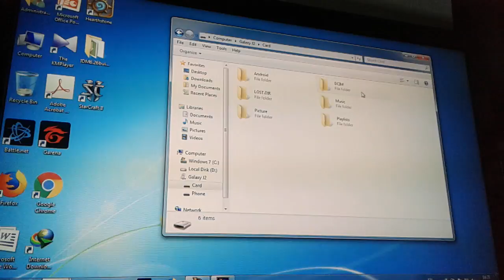LOL คนไทย กับ NA (The Series)pt83